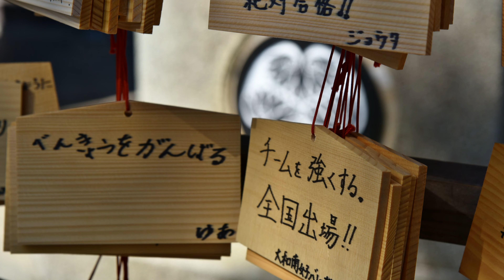Templo Kasuisai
Kasuisai é um antigo e famoso templo budista da seita Soto Zen localizado na cidade de Fukuroi com uma história de 600 anos, fundado pelo mestre zen Jochu Tengin em 1401 e famoso pelo Festival das Bonecas Hina (Kasuisai Hinamatsuri).